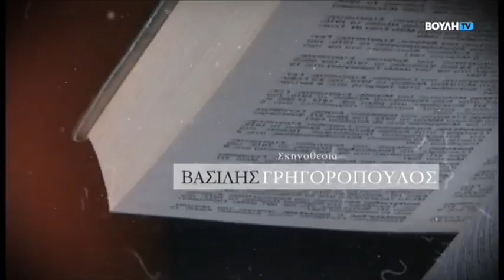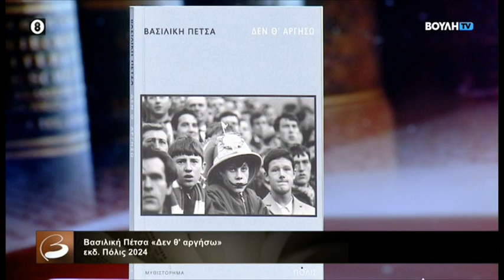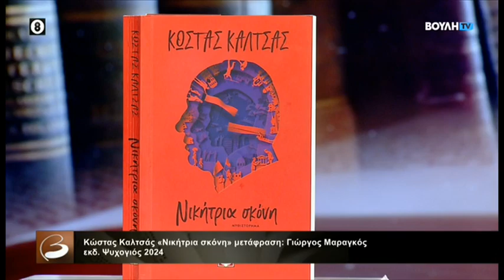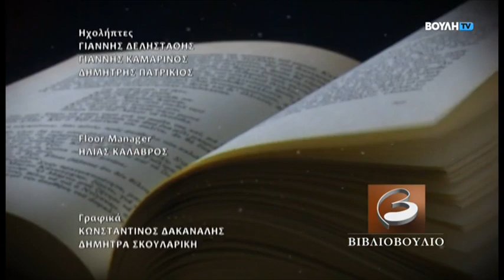Βιβλιοβούλιο : Καλεσμένη η Συγγραφέας Τζούλια Γκανάσου (05/10/2024)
Αυτή την εβδομάδα, το Βιβλιοβούλιο φιλοξενεί τη συγγραφέα Τζούλια Γκανάσου.
Η Τζούλια Γκανάσου γεννήθηκε στην Αθήνα το 1978. Σπούδασε Πληροφορική σε Αθήνα και Λονδίνο, Λογοτεχνία σε Παρίσι και Εδιμβούργο. Εργάζεται στο χώρο της Πληροφορικής. Έχει δημοσιεύσει έξι έργα πεζογραφίας. Η νουβέλα της «Ως το τέλος» (Γκοβόστης 2013) ήταν υπο¬ψήφια για το «Βραβείο Νέου Λογοτέχνη 2013» του λογοτεχνικού περιοδικού «Κλεψύδρα» και για το «Κρατικό Βραβείο Λογοτεχνίας 2014». Η νουβέλα της «Γονυπετείς» (Γκοβόστης 2017), τιμήθηκε με το Βραβείο Αφηγήματος «Μεσόγειος 2018» του Πανεπιστημίου του Έξιτερ και με το «Βραβείο Διηγήματος» των Βραβείων Βιβλίου Public 2018.
Πρόσφατα κυκλοφόρησε το βιβλίο της «Δευτέρα Παρουσία» (Καστανιώτης 2024), ένα επί¬καιρο μυθιστόρημα που αφηγείται την ιστορία μιας νεαρής κοπέλας και της γιαγιάς της που προσπαθούν να επιβιώσουν κατά το βομβαρδισμό της πόλης τους αναζητώντας απεγνωσμένα καταφύγιο και τροφή. Παράλληλα αφηγείται την ιστορία ενός καταφυγίου στην εμπόλεμη πόλη όπου παρένθετες μητέρες συνεχίζουν να κυοφορούν, παρά τον πόλεμο, για λογαριασμό μιας ε¬ταιρείας και των ξένων πελατών της. Με αφορμή την έκδοση αυτή η Τζούλια Γκανάσου συνομι-λεί με τον Μανώλη Πιμπλή για τη θέση της γυναίκας στην πολεμική συνθήκη, για την αλληλεγ¬γύη, για τη γυναικεία αυτάρκεια, για την τρίτη ηλικία, για ντοκουμέντα από την Ουκρανία και τη Γάζα που ενσωματώνει στην αφήγηση.
Επίσης, στην εκπομπή αυτής της εβδομάδας, ο κριτικός βιβλίου Βαγγέλης Χατζηβασιλείου μιλάει για το μυθιστόρημα του Γκαζμέντ Καπλάνι «Με λένε Ευρώπη» (εκδ. Επίκεντρο 2024) ενώ η δημοσιογράφος Σταυρούλα Παπασπύρου συζητά με τον Μανώλη Πιμπλή για τα μυθιστο¬ρήματα «Δεν θ' αργήσω» της Βασιλικής Πέτσα (εκδ. Πόλις 2024) και «Νικήτρια σκόνη» του Κώστα Καλτσά (μετάφραση: Γιώργος Μαραγκός, εκδ. Ψυχογιός 2024), καθώς και για το βιβλίο «Η ζωή, τα γηρατειά και ο θάνατος μιας γυναίκας του λαού» του Ντιντιέ Εριμπόν (μετάφραση: Γιάννης Στεφάνου, εκδ. Νήσος 2024).